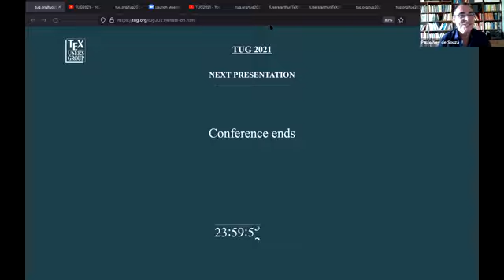TUG 2021 — John Hammersley in conversation with Paulo Ney de Souza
Interview of TUG 2021